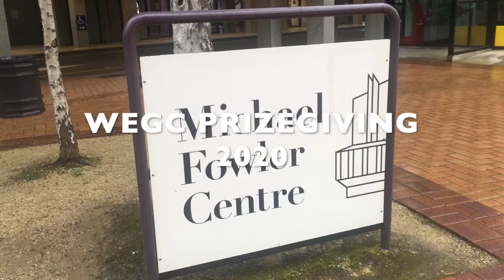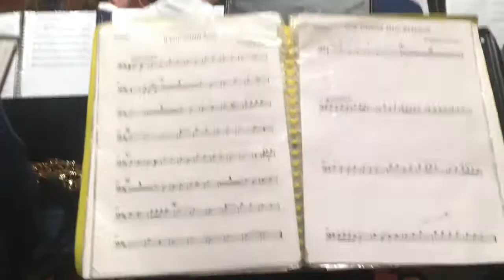WEGC Prizegiving 2020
WEGC Prizegiving 2020 at the Michael Fowler Centre.

Clips filmed by Larissa Wong and Nikhita Riches.

Edited by Larissa Wong.

*awards not awarfds heheh

*of not fo

Lol I typed these credits three times cos I kept accidentally deleting I’m sorry about the mistakes...